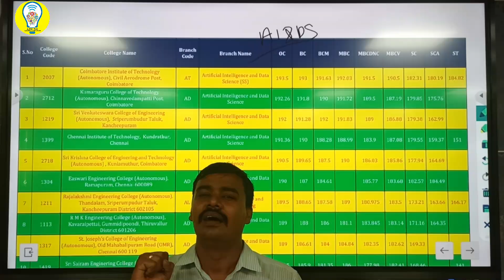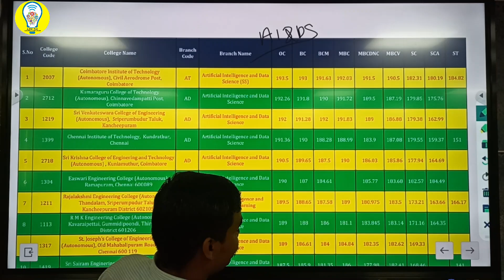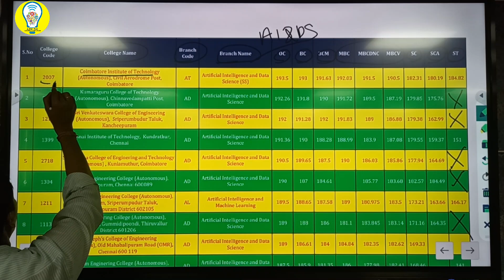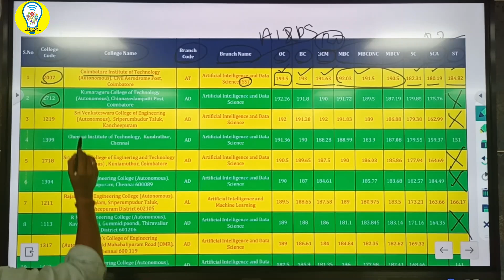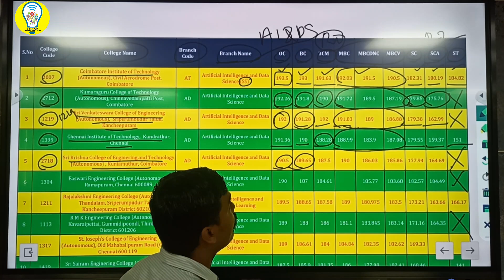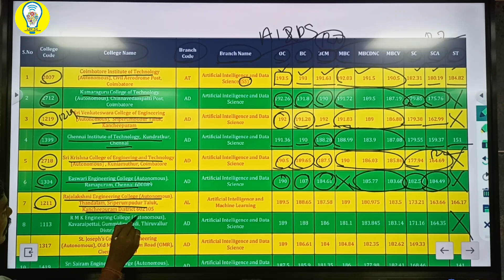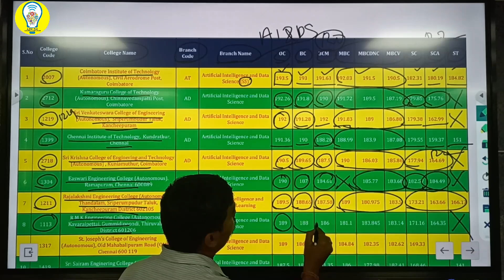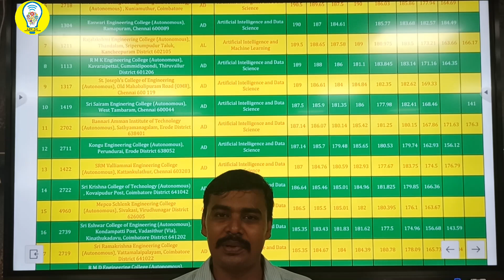TNEA Counselling 2022 Artificial Intelligence & Data Science |Top Engineering Colleges in Coimbatore